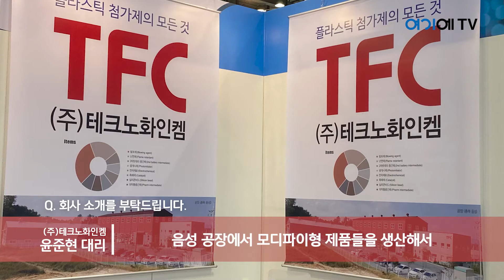[KOPLAS 2021] 테크노화인켐 영상인터뷰